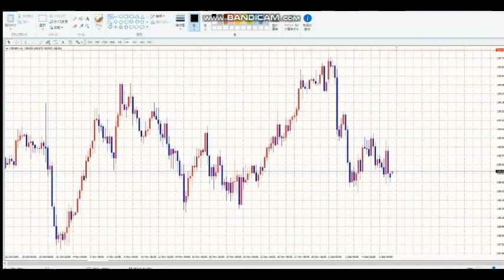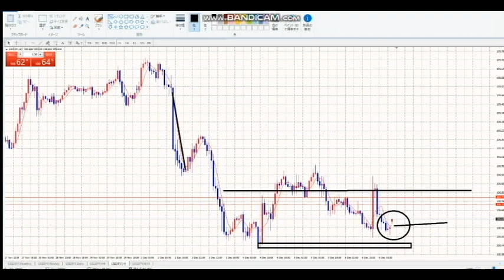【毎日FX】いきなり買いでエントリー（遅かったか？）